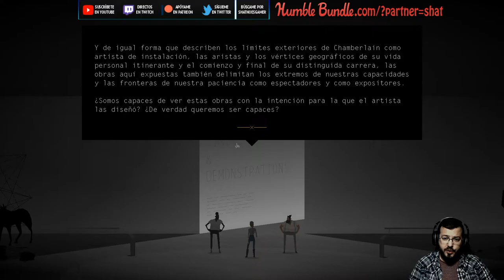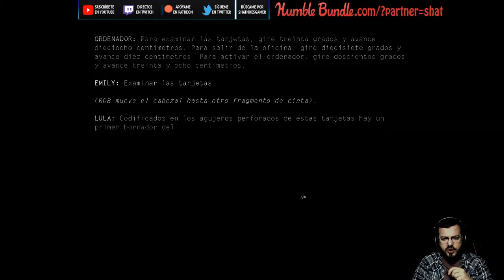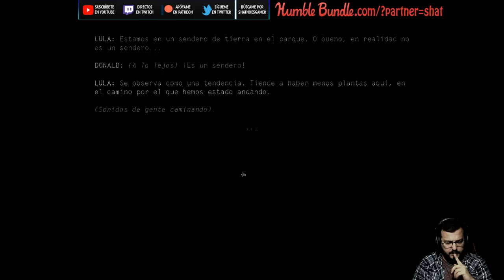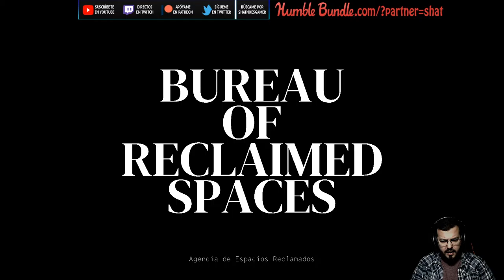Kentucky Route Zero 03 Burocracia | Gameplay en Español Completo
ES | COM